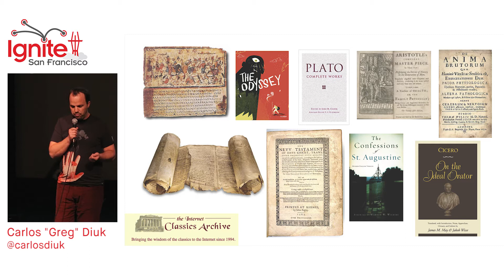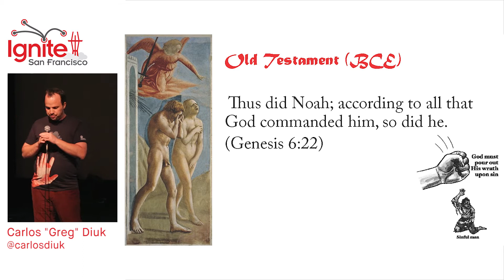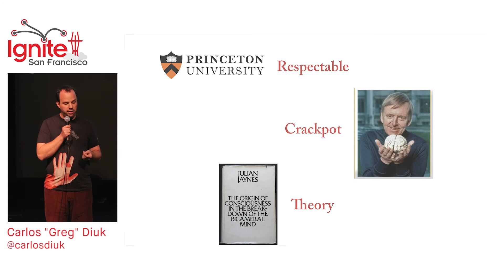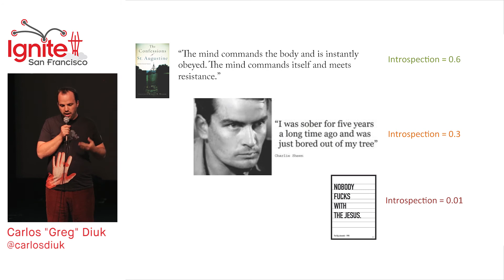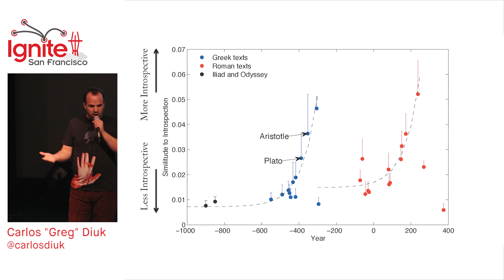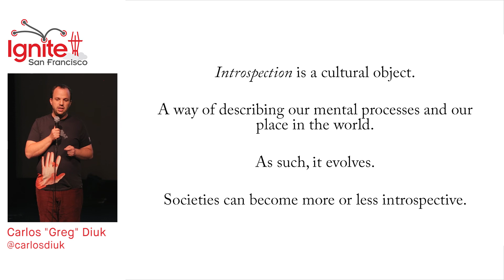Carlos Diuk - A quantitative Philology of Introspection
Ignite SF #10 - 1/22/2015

Ignite San Francisco is a night of speedy presentations. Presenting on a subject of their choice, speakers have exactly 5 minutes to teach something, enlighten us, or simply inspire but the twist is they have 20 slides that auto-advancing every 15 seconds.